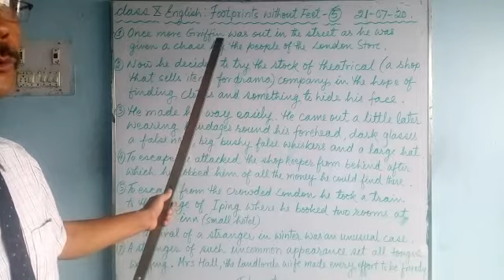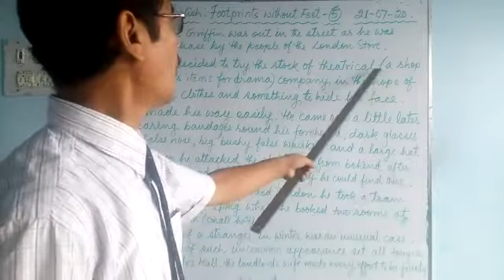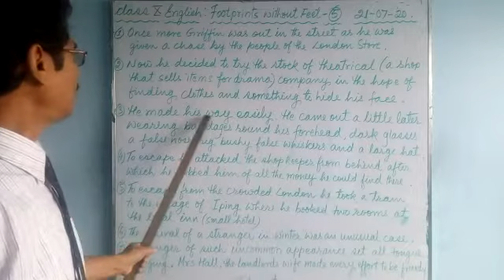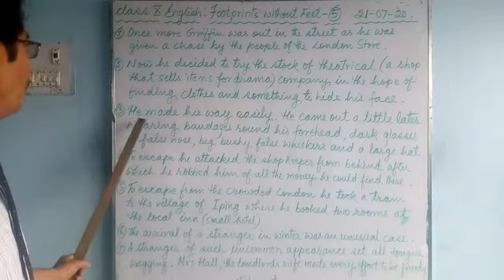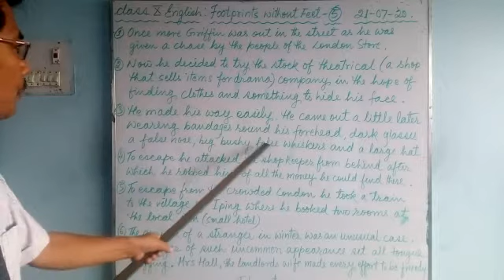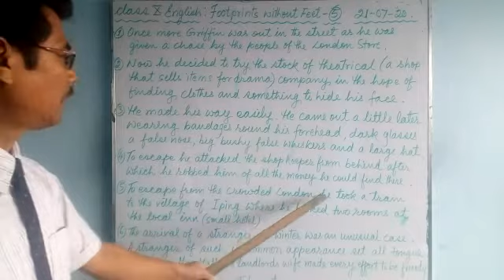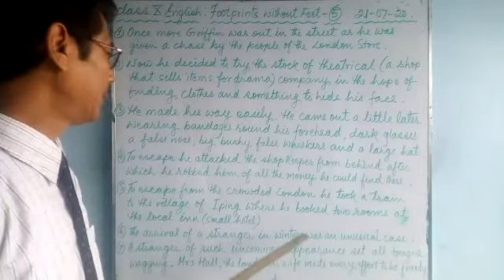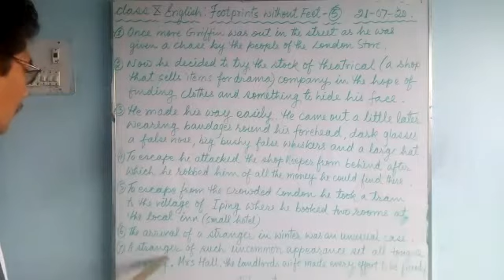e-class_English for class 10 students of Greenland Public School, Shivdhara